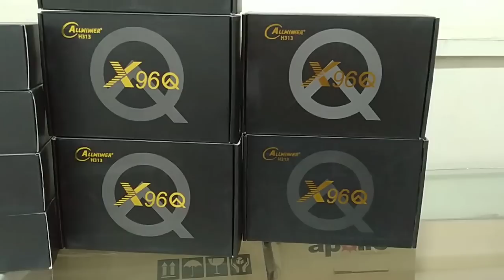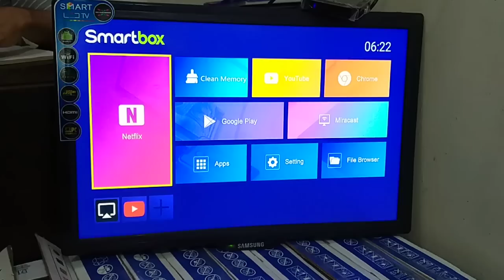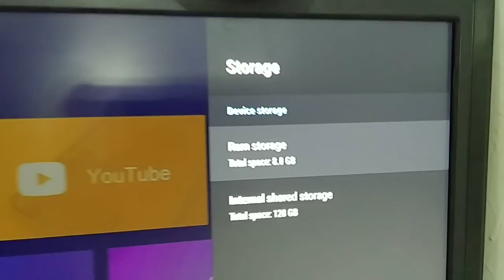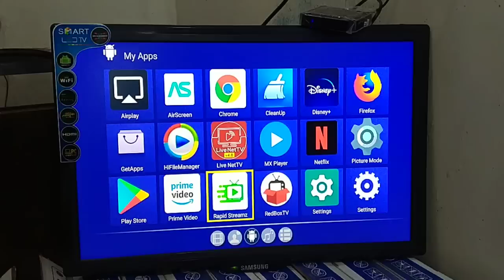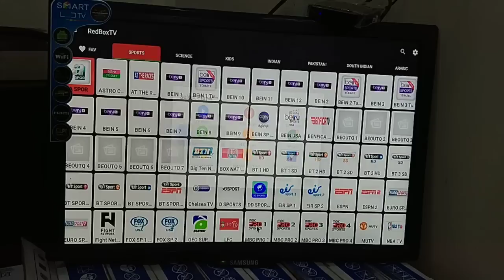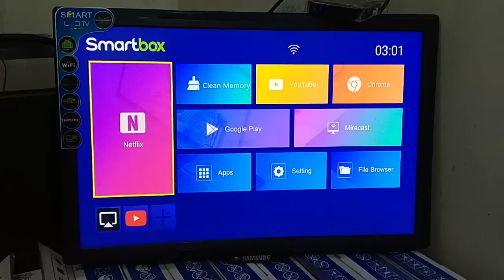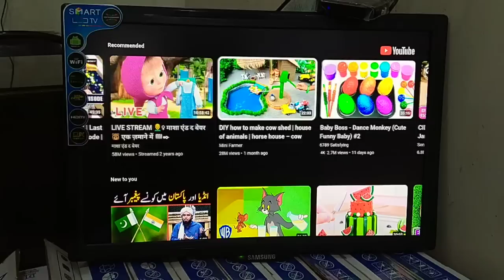X96Q Android Box 4K 8/128gb android 12 version All Tv Apps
X96Q Android Box 4K 8/128gb android 12 version All Tv Apps & Unlimited Channels | smartBox 2023